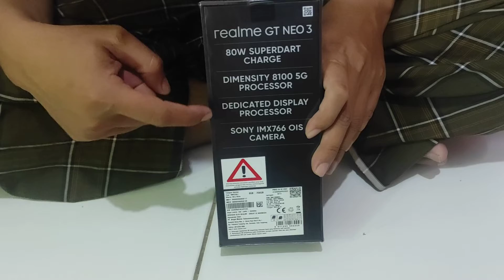UNBOXING HP REALME GT NEO 3// 17 juni 2022